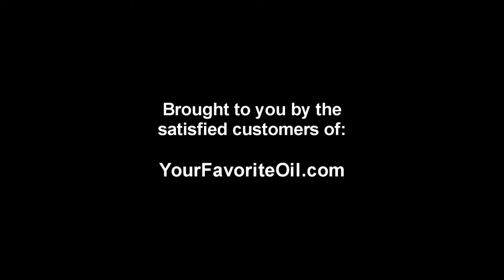3 of 3 - Oregon Dept of Forestry and DEQ "Smoke Management" Hearing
Several on-the-record comments at the Smullin Center in Medford until about 9:35 P.M.